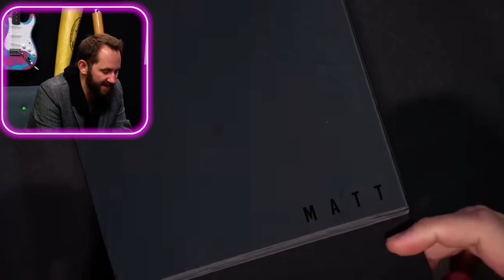Kevin asks Matthias to be his groomsman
Kevin asks Matthias to be his groomsman in an episode of Dope Or Nope, with a surprise product to Matt.